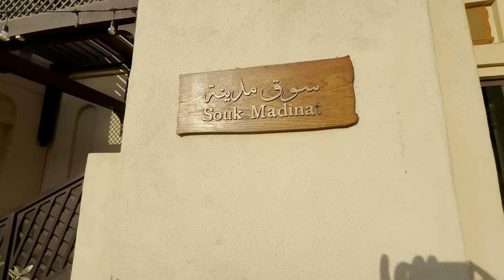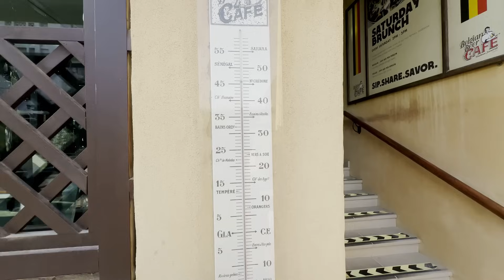Поездка в Дубай! Ноябрь 2023г. Несколько фрагментов!🌴ЛАЗАРЕВСКОЕ СЕГОДНЯ🌴Дубай